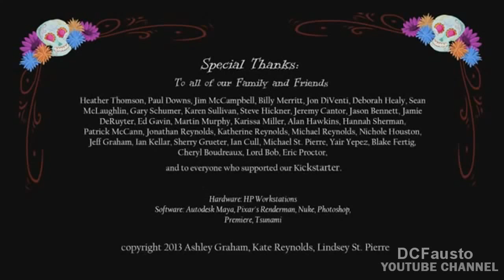Dia de Muertos 2014 Vídeo Oficial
El Día de Muertos es considerado la tradición más representativa de la cultura mexicana. La celebración se lleva a cabo en dos días: el 1 de noviembre es dedicado al alma de los niños y el 2 de noviembre a la de los adultos.